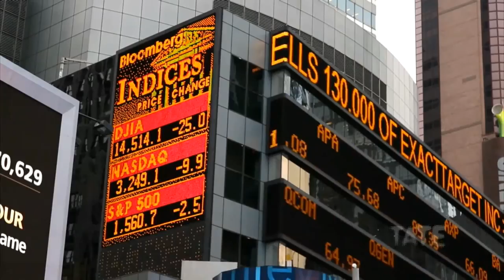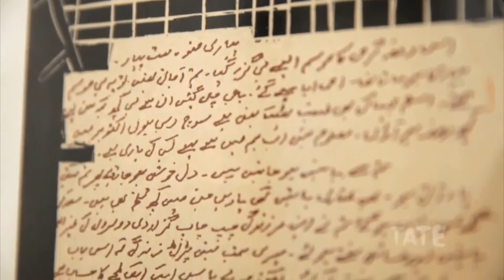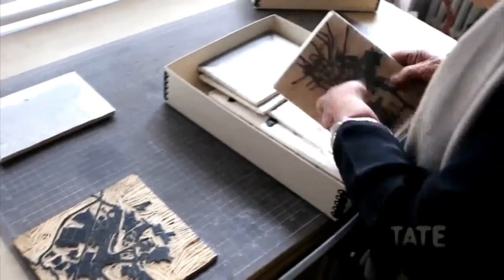Zarina Hashmi (Sanat Tarihi / Global Çağdaş Sanat) (Tate Modern Müzesi / Global Modernizm)